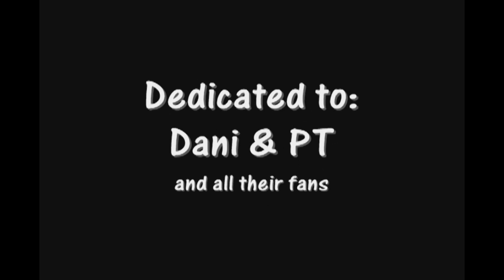Dani & Dom - Love Story (Big Brother 13)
Song: 'Love Story' by Taylor Swift